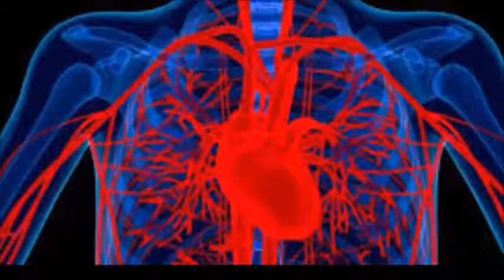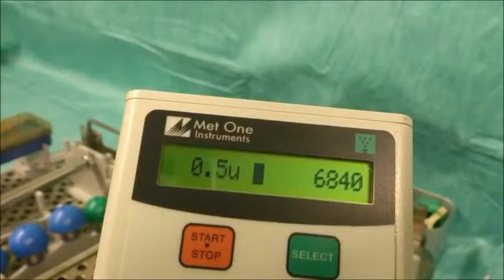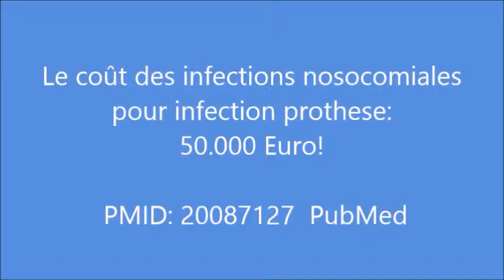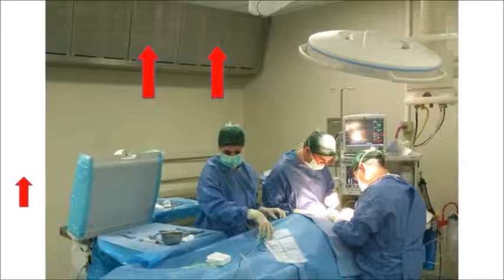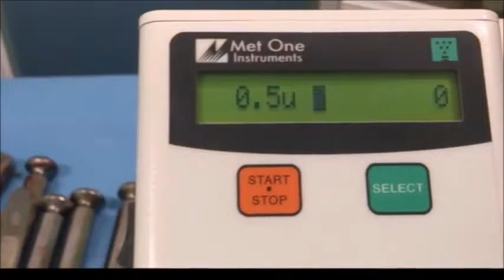Flux laminaire horizontal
évite le dépôt des particules et donc des germes sur la champ opératoire.l’air ultra-propre est orienté vers le champ opératoire pour le protéger contre les risques de contamination bactérienne. Le flux laminaire mobile atteint directement le site chirurgical et les instruments, sans être gêné par une éventuelle lampe scialytique ou encore la tête du chirurgien, en réduisant ainsi de 95 % la teneur en germes sur le site chirurgical et sur la table d’instruments.